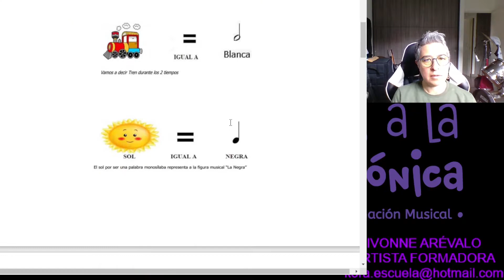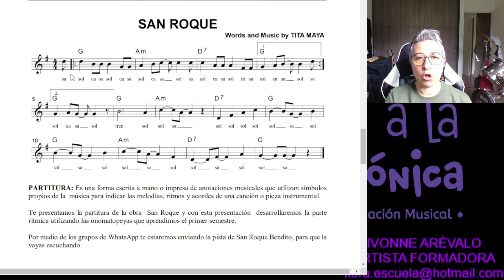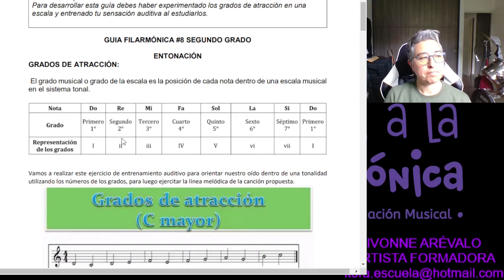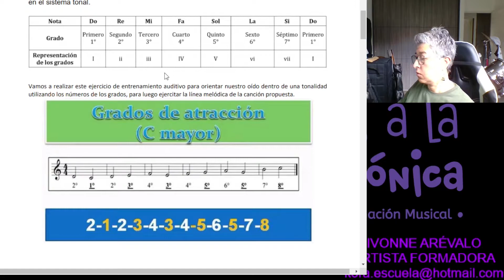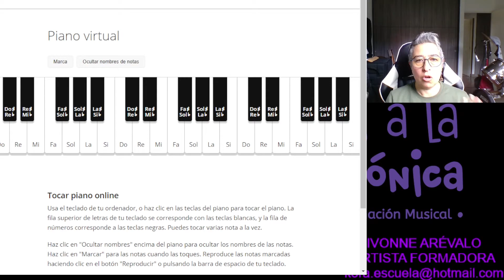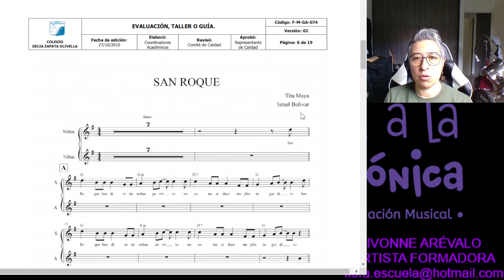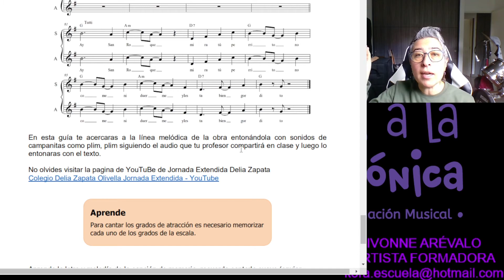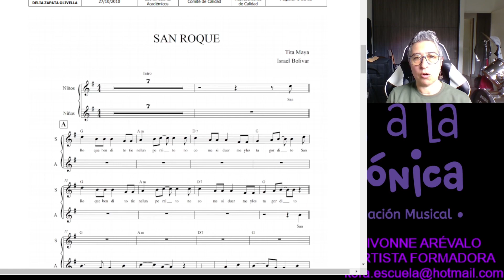GRADO 2° GUÍA # 8 Y RESUMEN GUÍA # 7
guía # 8, explicación y ejercicios